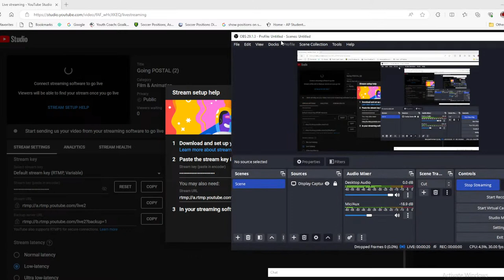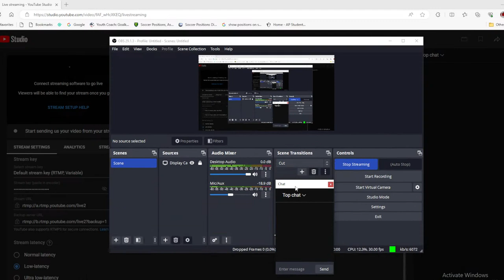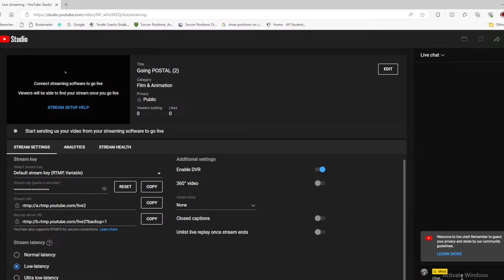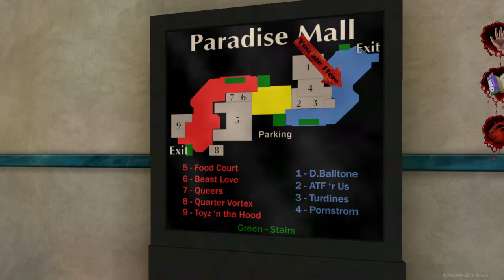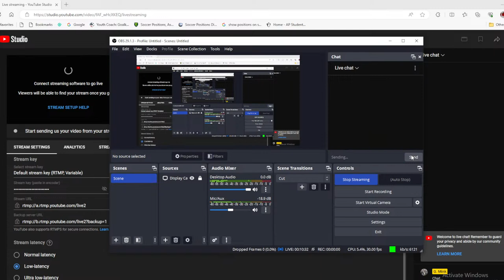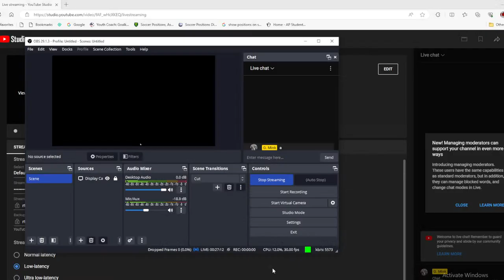Going POSTAL (2)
Just a Postal 2 Stream :D